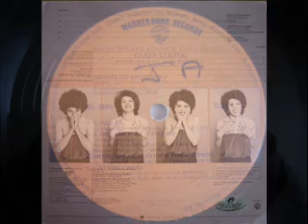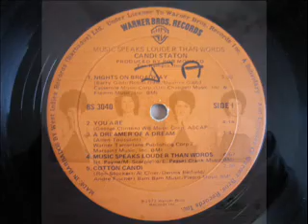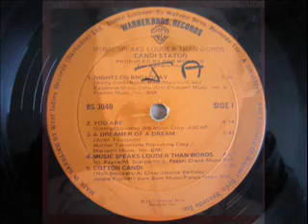Candi Staton - Nights On Broadway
From the 1977 Club Classic album Music Speaks Louder Than Words :-)